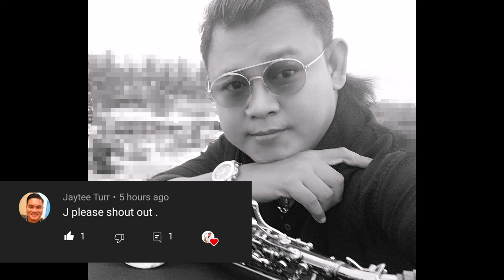☯️ KURATSA DE MAYOR ☯️